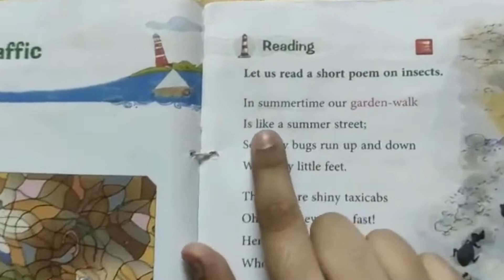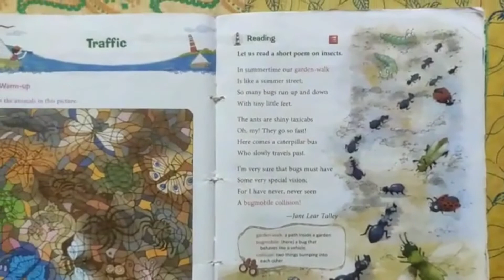NCERT traffic poem 2022 | Class 2 poem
NCERT traffic poem 2022 | Reading class 2 Traffic poem